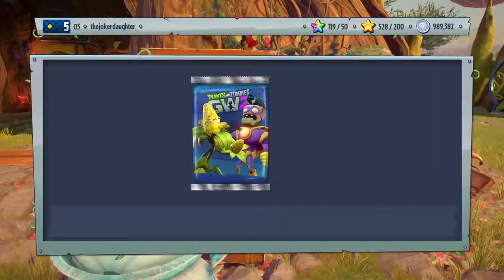Plants vs Zombies GW2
Plants vs. Zombies™ Garden Warfare 2